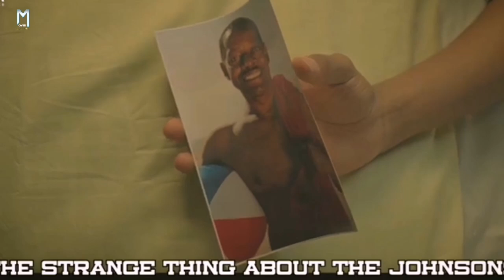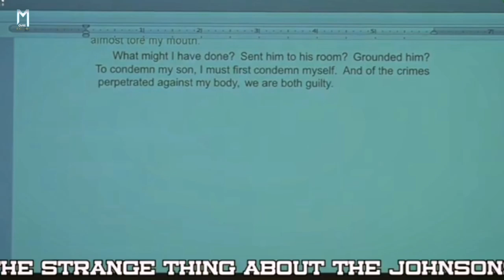Four Movies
Four Movies Explained in Hindi